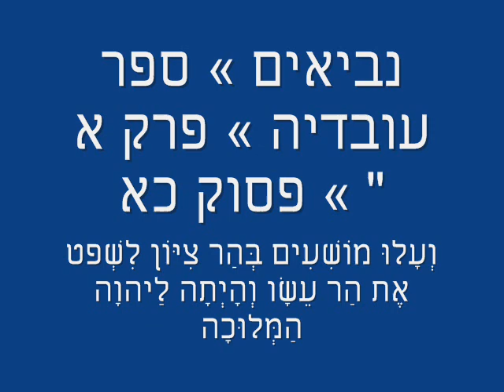cohen Shacharit (Cantor Zvi Eliyahu) hour before sunrise for morning prayers the Western Wall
Every day morning prayers at the Western Wall 4 am (Cantor Zvi Eliyahu tefillin + tuft Jews arrived and joined the Western Wall Shacharit (Cantor Zvi Eliyahu) hour before sunrise for morning prayers Harbhh Center at the Western Wall Extension Center at Wall Wall Wall numerical founder